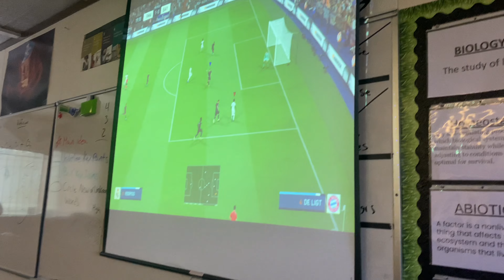9 MEXICANS GO ON A FIELD TRIP😂🇲🇽(FIFA IN CLASS AND FIT CHECKS)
NEW VIDS POSTED TWICE A WEEK